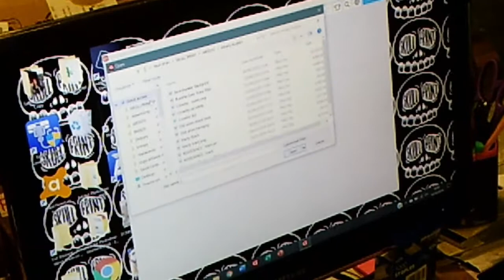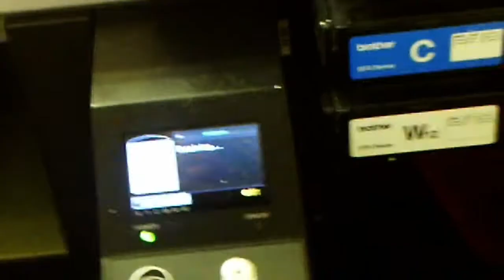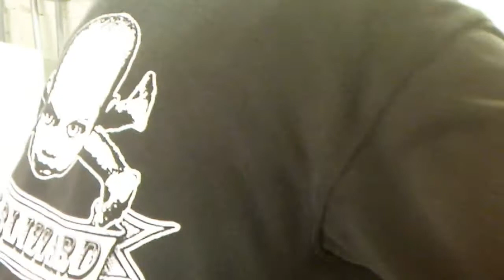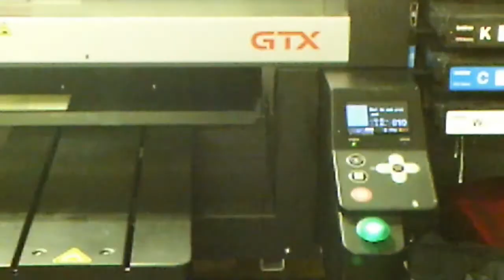Skull Print hard at work in the Skull Cellar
The process we use to create beautiful DTG printed t-shirts without that horrible vinyl feel and with as many colours as you like  We can even print your photos on to t-shirts and hoodies